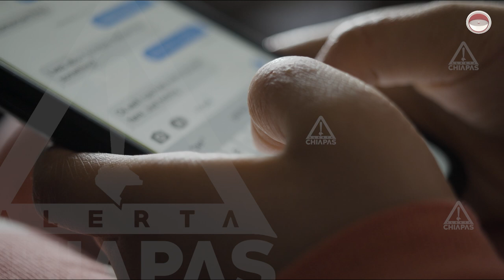Ciberacoso en Chiapas: 20.2% de los Usuarios de Internet Afectados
El ciberacoso afecta al 20.2% de los usuarios de internet en Chiapas, con las mujeres siendo las más vulnerables. Aprende a identificar las señales y las medidas para prevenirlo con la psicóloga Alejandra Liévano Arévalo.